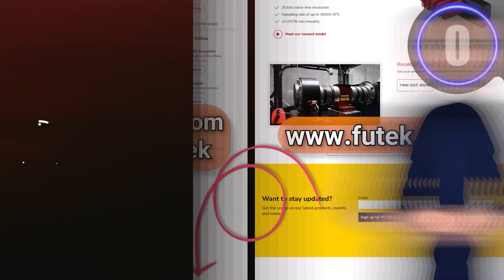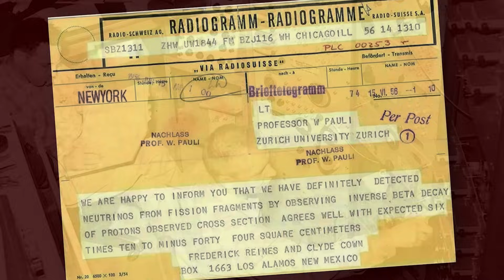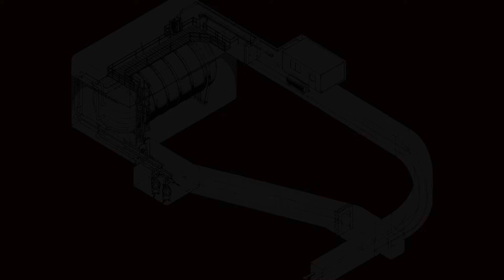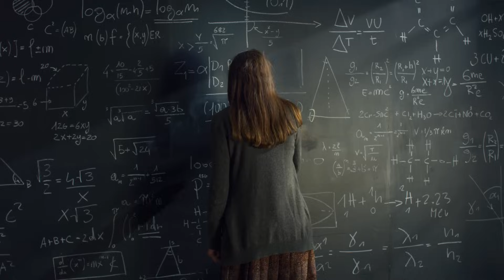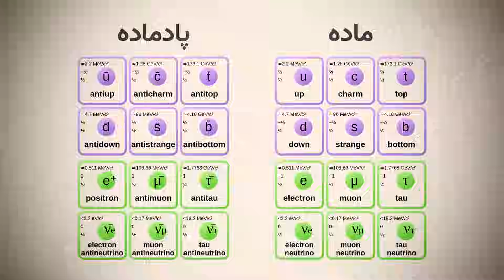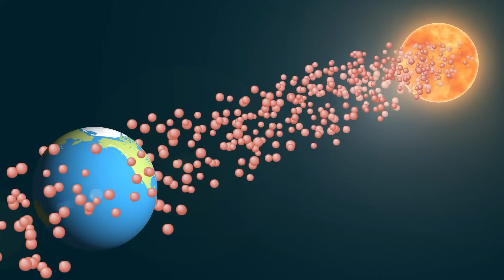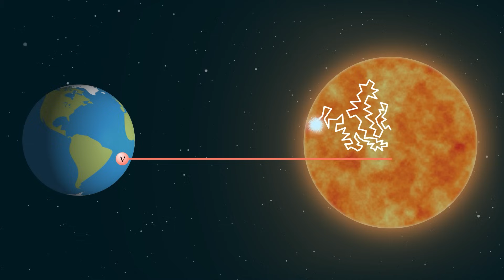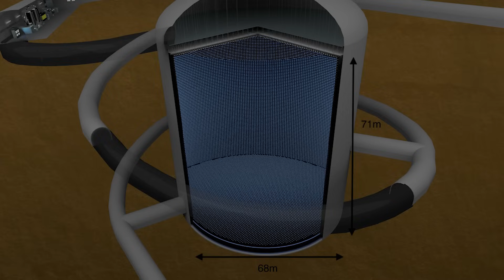نوترینو: ذره‌ی روح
نوترینو یکی از ذرات ماده‌ست که به دلیل سخت بودن آشکارسازیش، معروفه به ذره‌ی روح. در این ویدیو توضیح میدم که این ذره اصلا از کجا سر و کله‌ش پیدا شد، چه ویژگی‌های عجیبی داره، آیا واقعا سریع‌تر از نور حرکت می‌کنه، و خیلی سوالات دیگه 🤓

00:00 - مقدمه
00:21 - اسپانسر
00:46 - تاریخچه‌ی کشف نوترینو
04:06 - نوترینوهای خورشیدی
06:22 - انواع نوترینو و نوسان نوترینو
07:37 - مشکل نوترینو در مدل استاندارد ذرات
10:24 - چرا نوترینو از هر ماده‌ای رد میشه؟
12:22 - نوترینو و ابرنواخترها
14:09 - نوترینوی اتمسفری
15:15 - چند نمونه از آشکارسازهای نوترینو
14:33 - چهارمین نوع نوترینو
16:39 - بخش پایانی
اسپانسر این برنامه:  شرکت فیوتک